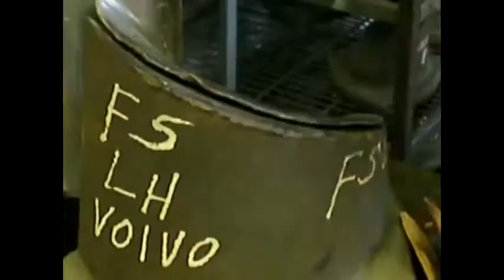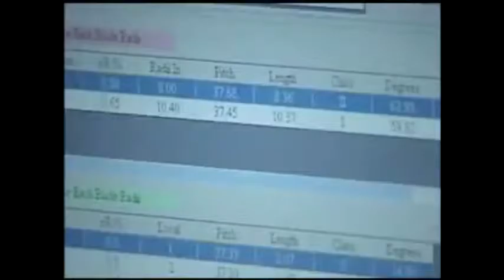HYPNOTIC Video Epic Huge Propeller Screw Restoration Cleaning How It's Made Modern CNC Technology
You are watching the video of the modern machines on the channel "VEHICLE AND MACHINERY". Have fun watching your videos.